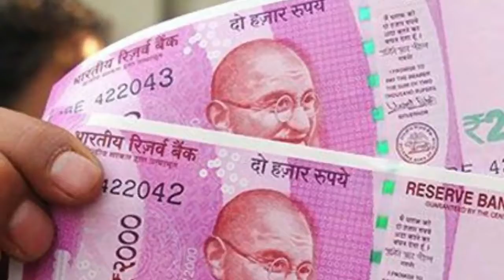आज 18 सितंबर 2019 का मौसम, mosam ki jankari September ka mausam vibhag aaj weather news, lic, SBI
आज 18 सितंबर 2019 का मौसम, mosam ki jankari September ka mausam vibhag aaj weather news

1. weather forecast
2. weather today
3. weather forecast india
4. weather report
5. rain weather
6. आज का मौसम कैसा रहेगा 2019
7. आज के मौसम का हाल
8. मौसम समाचार
9. मौसम विभाग
10. कल का मौसम कैसा रहेगा
11. आज के मौसम की जानकारी
12. आज रात का मौसम कैसा रहेगा
13. कल का मौसम कैसा रहेगा
14. आज का मौसम दिल्ली
15. आज का मौसम पंजाब
16. आज का मौसम उत्तर प्रदेश
17. आज का मौसम कैसा रहेगा 2019 18. आज रात का मौसम कैसा रहेगा
19. आज का मौसम दिल्ली
20. कल का मौसम कैसा होगा
21. आज का मौसम का हाल वीडियो 22. मौसम समाचार